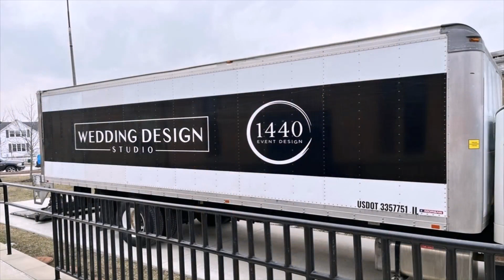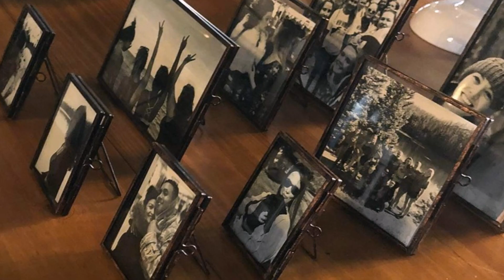Sanctuary Events Styled Shoot Patty McGuire Hair & Makeup Artists